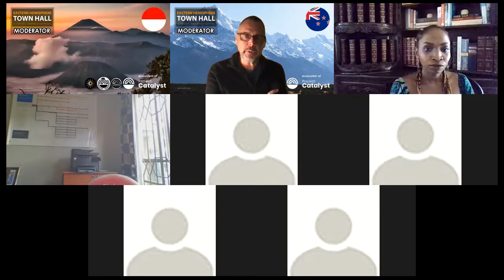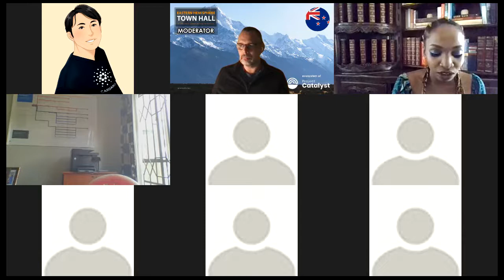Cardano Catalyst Eastern Townhall - English Breakout Room Saturday